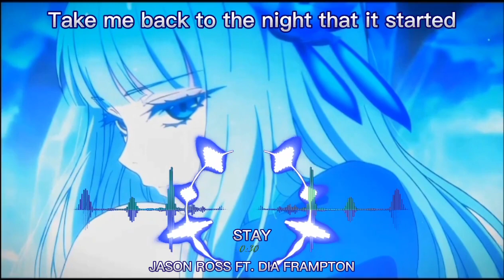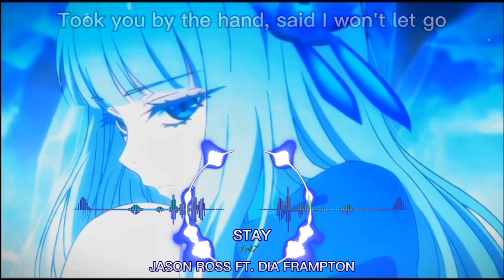Nightcore - Stay (lyrics)